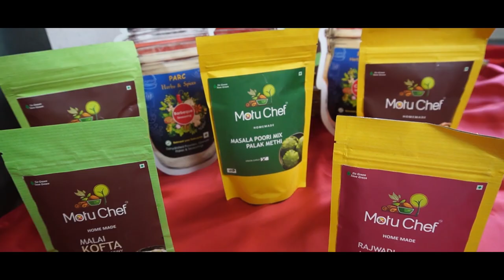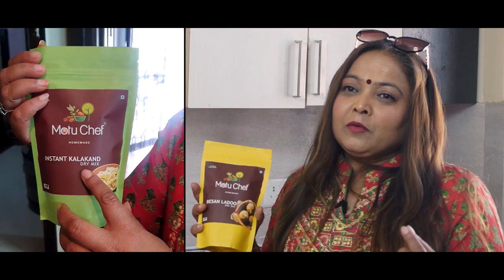पायलट के शक्ति प्रदर्शन में विधायकों की संख्या बढ़ी | Number of MLAs increased in Pilot's power show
All of you are welcome to this biggest poisoning platform of state politics ... Just recently, the anger of the former deputy CM Sachin Pilot was ignored by top Congress leader Rahul Gandhi during his visit to Rajasthan on February 19. It was seen in the Kisan Panchayat held at Chakuks near Jaipur. Supporters tried to show that even today Sachin Pilot is a strong and popular leader in Congress. There was a huge crowd at the farmers mahapanchayat, as well as around 700 vehicles with pilots when they left for Chaksu from their Jaipur residence. Due to such a large number of vehicles, the route was blocked many times. So the pilots arrived at the Chaksu panchayat about an hour late. On seeing the pilot on stage, supporters raised slogans after the pilot alive. In the pilot mahapanchayat, there was no one to raise slogans of CM Gehlot's Zindabad. More than 15 Congress MLAs were present on the stage. Among them were Vishvendra Singh Hema Ram Chaudhary, Vijender Ola, Mukesh Bhakar, Ram Niwas Gawadia, GR Khatana, Ramesh Meena, Indraj Singh, Suresh Modi, Rakesh Pareek, Virendra Chaudhary, Murari Meena, PR Meena, Ved Prakash Solanki, Harish Meena etc. . It was clear from the speeches of the MLAs and Congress leaders that there was a lot of anger over the neglect of Sachin Pilot during Rahul Gandhi's visit. Legislators and leaders said that if someone understands that by not letting Sachin Pilot speak on the platform, the pilot's stature will be short, then it is a misunderstanding of that leader. Sachin Pilot is the credit for bringing the Congress back to power in the state. If the pilots did not struggle with the workers for five years under the BJP Raj, then the Congress government would not be formed in Rajasthan today. Angry leaders said that even today the Congress government is running in Rajasthan with the support of Pilot. Legislators and leaders assured Pilot that they were always together to honor him. Although in this mahapanchayat, Sachin Pilot did not comment on Chief Minister Ashok Gehlot and the Congress organization, but assured his supporters that they are always standing with him and the worker in the government and organization should be respected. The pilot's speech focused on three agricultural laws. Pilot, considering these laws as anti-farmer, urged the Central Government to withdraw the law. Even though the pilot confined his speech to agricultural laws, the atmosphere of Chaksu's mahapanchayat was telling that the pilot supporters were angry with the neglect in Rahul Gandhi's visit. It is worth mentioning here that in many places during Rahul Gandhi's visit, the pilot was not allowed to speak and in Rupangarh rally, the pilot was taken off the stage. Rahul Gehlot's tour was completely dominated. Of the 18 Congress MLAs who went to Delhi with Sachin Pilot in July-August last year, the support of most of the MLAs still remains with Pilot. On February 19, most of these 18 MLAs were present in the Mahapanchayat of Chaksu. This appears to have strengthened Pilot's hold over his supporting legislators. Pilots Vishvendra Singh and Ramesh Meena were dismissed from the post of ministers due to going to Delhi. Although Pilot and 18 MLAs returned to Jaipur after meeting Rahul Gandhi later, the Chief Minister still does not trust Pilot and his MLAs. On 19 February, the pilot demonstrated his political power in Chaksu.